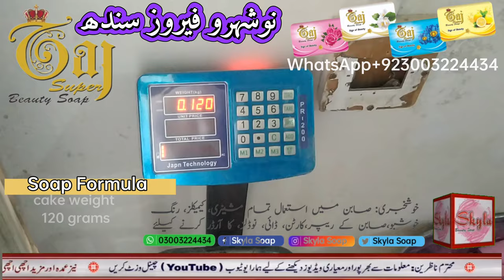How to Make Soap B Grade Soap Formula with Nimar Ultra Soap Noodles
Soap Formula by Skyla Soap Factory

نمر الٹرا نوڈلز کے ساتھ بی گریڈ صابن کا فارمولا کیسے بنائیں

(B Grade Top Quality Soap)
(ingredients & cost)

(A)
Soap Noodles.- 15 kg  = Rs 5400
(Nimar Ultra 80-20  @Rs 360kg)

SLS. (920/kg) 50gram= Rs 92

Glycerin (580/kg) 50g. = Rs 29

PG                            50g = Rs 42
(850/kg) (PropyleneGlycol)

Conditioner       50g       = Rs 18
@Rs 330

Castrol oil .  50grams   = Rs 32

Talcum  35/kg) 3-kg.      = Rs 105

Sodium Silicate.- 3 kg   = Rs 120
(60/kg 50 Degree)

Color  10 gram                = Rs  20

Fragrance 100grm.         = Rs. 300
(3000/kg)

Total Amount Rs: .Rs. 6158

weight of Material:.. 21560 Grams

21.5-kg Approximately but We calculation
20-kg of total Ra-Matiral

(B) Calculation
Total Wight= 20000 ,
   100 gram
=  300 soap

Total caste=
Rs. 6158 ÷ 200 = 30.79 per Soap

(D) Total Expenses
1. Per Soap =              30.79
2. Transportation=   00.21
3. Electricity=            00.50
4. 3 Labor =               03.00
5. Warper +card=     03.50
6. Glue=                      00.25
7. wastage=               00.25
8. Advertisement=   00.25
9. Office Rent=          00.25
10. Cartan=                01.00
11. Sales Tax =           00.50
12. Salesman=          00.50
13. Profit =.                05.00

Cost of per Soap=    46.00

I'm on Instagram as @imran2shams. Install the app to follow my photos and videos.

Address On Google Maps
Skyla Soap Factory

محترم ناظرین!
یہ جو میرا فارمولا ہے صرف میں نے استعمال کیا ہے۔ میرا صابن بلکل ٹھیک بنا ہے اگر آپ سے صابن نا بن پائے اور آپکو کوئی نقصان ہو اسکا ذمیدار میں نہیں ہوں۔ وڈیو کو غور سے دیکھیں اور ایک پوائنٹ کو غور فکر سے دیکھیں اور سنئیے۔ شکریہ